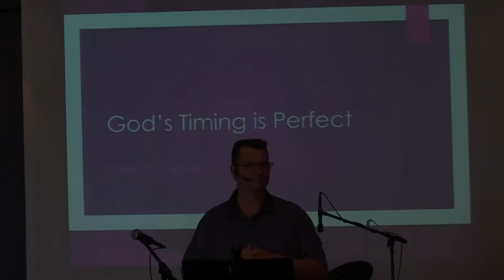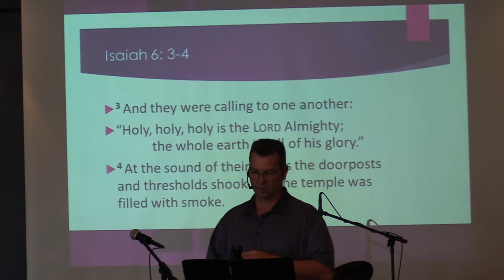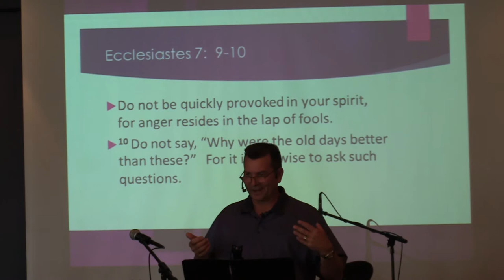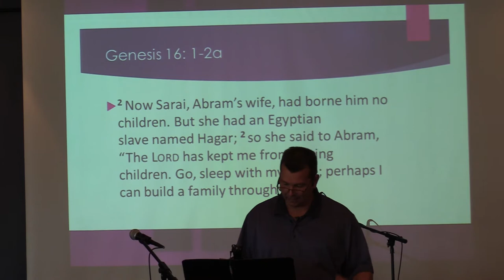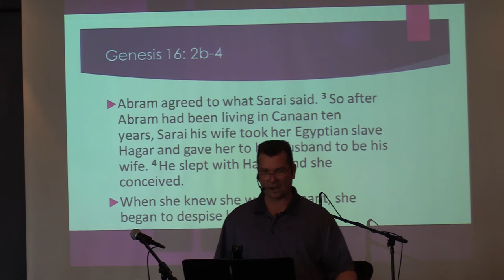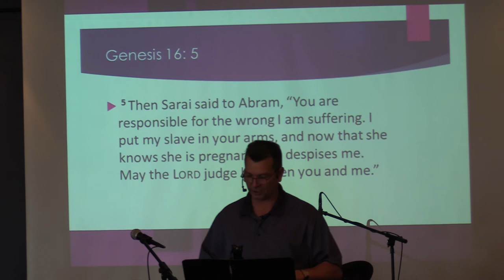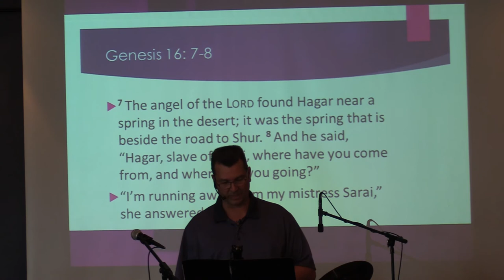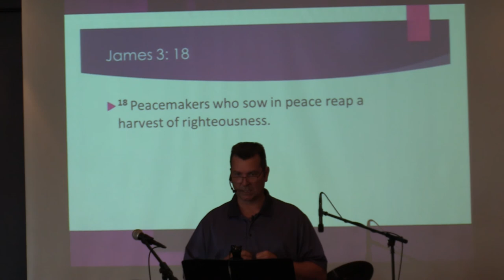Hillside Community Church - Sunday Morning Message July 18, 2021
July 18, 2021:  Welcome to our Sunday morning message.  Today, Pastor Clint Lange brings a message from Genesis 15 and 16, speaking about how important it is for us to be patient and wait for God's timing regarding the things that He has promised.  He is sovereign and knows what is best for our lives.  We can trust the Lord to lead us, because, He is trustworthy.